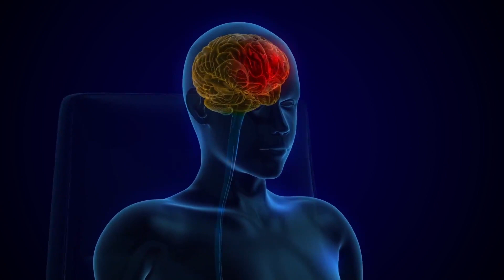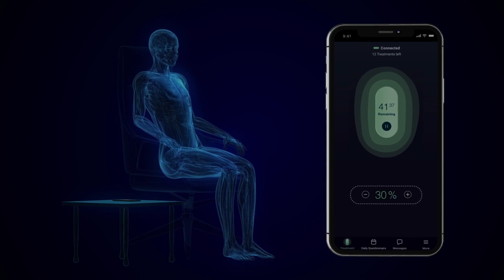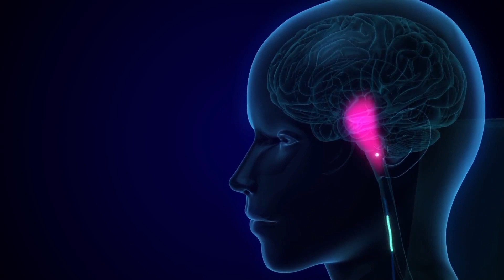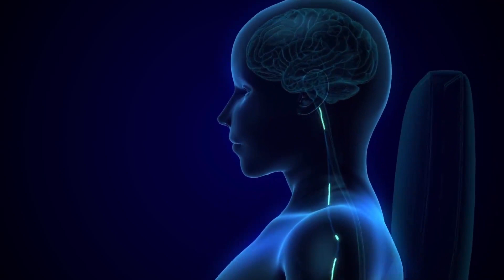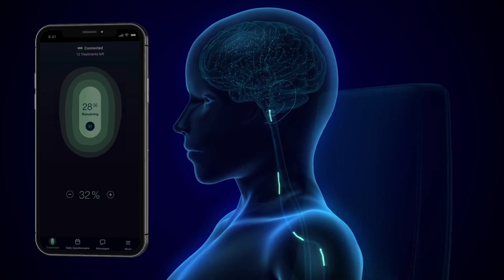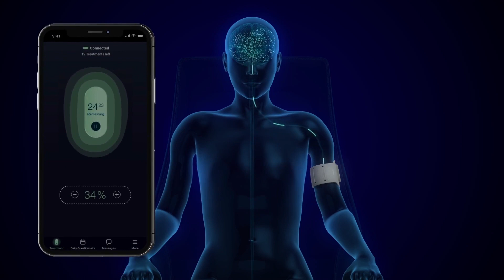Nerivio GIER (Deutch) - Guided Imagery, Education and Relaxation V10 v3.1 [Full]